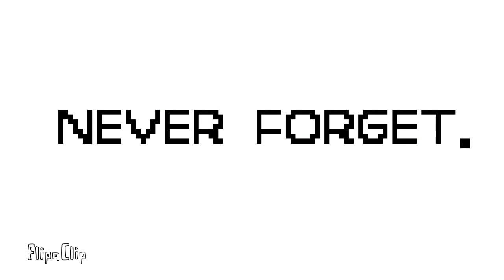🌊 N E V E R F O R G E T - Billy Hargrove PMV 🌊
"She was pretty,

She was really pretty,

And you were happy."

Tools used: My finger, IbisPaintX, Flipaclip